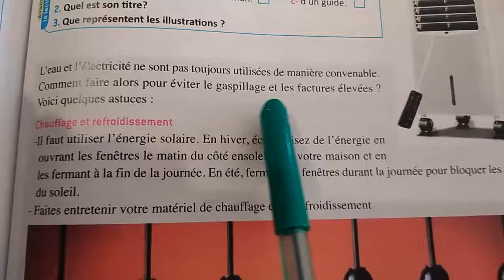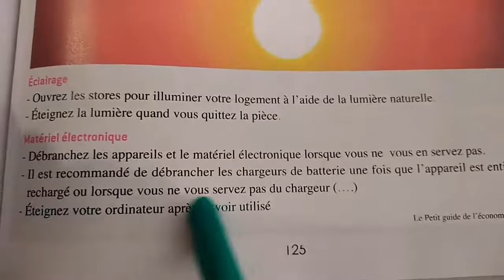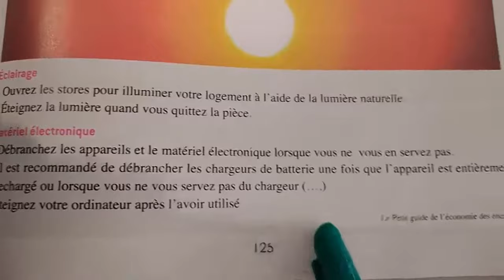économisez ľ énergie dans votre foyer lecture pages125 et126,français pratique 6ème année primaire